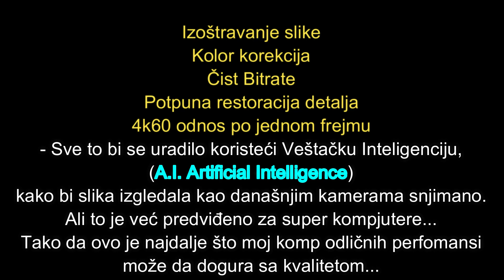Titel 1973. - isečak serije - Filip na konju - Kolorizovano - 1080p60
Original Video - Filip na konju Epizoda 4

Computer Specs; LENOVO ThinkCentre M92p - Modified by me:
CPU: Intel Core i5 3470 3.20GHz GT1 vPRO
- Boosted with Intel Trubo v2.0 & Virutallization to 3.60GHz
GPU: AMD SAPPHIRE vPULSE RX550 4GB DDR5 - OVERCLOACKED
RAM: 12GB DUAL CHANNEL 1600Mhz DDR3 CL11   -NOT OC -
ROM: SSD PATRIOT BURST 120GB + HDD Western Blue 500GB 7200rpm
+ HDD Western Blue 1TB 7200rpm
PSU: Falcon Gaming 650W    MB: Asus P8B75-M LX